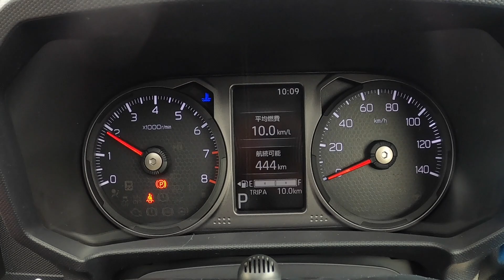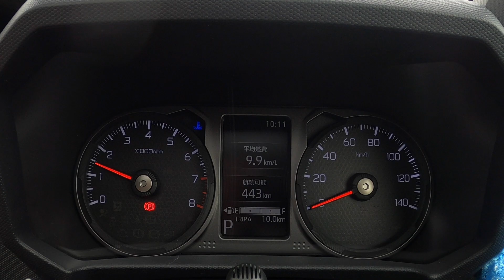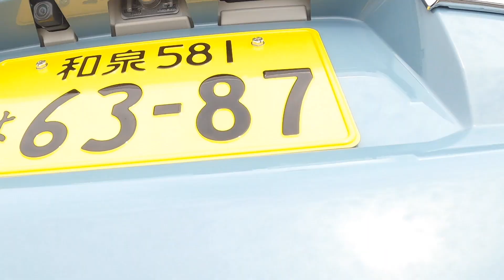ダイハツ タフトクロムベンチャー がやって来た！ダイハツタフトGターボクロムベンチャー４WDCVTの試乗車がやって来ました！レイクブルーメタリックにメッキガーニッシュがよく似あいます！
人気のタフトに新たなラインナップ！クロムベンチャーが発売されました！

クールなスタイルをつくる、シルバーアクセサリー。
●フードガーニッシュ（メッキ）＆シルバーアンダーガーニッシュ（フロント）
●バックドアガーニッシュ（メッキ）＆シルバーアンダーガーニッシュ（リヤ）
●メッキアウターハンドル
●１５インチアルミホール（シルバー塗装）ベース車Ｇにも標準装備

夜空に負けない、インテリアのきらめき。
●ダークシルバー加飾（エアコンレジスターパネル）
●ダークシルバー加飾（インパネセンターシフトベゼル）
●ダークシルバー加飾（メーターパネル）
●フロントセパレートシート（シルバーステッチ）

２WD
X　　　　　　　　　　　車両本体価格￥1,353,000
Xターボ　　　　　　　　車両本体価格￥1,441,000
G　　　　　　　　　　　車両本体価格￥1,485,000
Gクロムベンチャー　　　車両本体価格￥1,551,000
Gターボ　　　　　　　　車両本体価格￥1,606,000
Gターボクロムベンチャー車両本体価格￥1,672,000
４WD
X　　　　　　　　　　　車両本体価格￥1,479,500
Xターボ　　　　　　　　車両本体価格￥1,567,500
Gクロムベンチャー　　　車両本体価格￥1,611,500
Gターボ　　　　　　　　車両本体価格￥1,732,500
Gターボクロムベンチャー車両本体価格￥1,798,500

タフト　Gターボクロムベンチャー　４WD　CVT
全長 3395㎜
全幅 1475㎜
全高 1630㎜
車両重量 890㎏
エンジン 水冷直列3気筒12ﾊﾞﾙﾌﾞDOHC
最低地上高190㎜

使用燃料＆燃料タンク容量：無鉛レギュラーガソリン30ℓ
トランスミッション：CVT
駆動方式：前輪駆動（FF）
乗車定員：4名
サスペンション　F：マクファーソンストラット　R：3リンク式コイルスプリング
ブレーキ　F：ベンチレーテッドディスク R：リーディングトレーリング
タイヤサイズ：フロント＆リア 165/65R15　81S

燃料消費率 WLTCモード：19.6km/ℓ
市街地モード（WLTC-L)：17.2km/ℓ
郊外モード　(WLTC-M)：20.9km/ℓ
高速道路モード(WLTC-H)：20.0km/ℓ

車両本体価格 135.3万円～173.3万円（消費税込み価格）
また当社はﾀﾞｲﾊﾂ車以外でも新車、中古車問わずご希望のお車、
4,3日以内に探し出す専門店でも有ります。
☆☆☆2001年からﾀﾞｲﾊﾂ新車販売2546台☆☆☆
①自動車事故処理対応件数　年間約100台
②大阪４店のﾀﾞｲﾊﾂｼｮｯﾌﾟ認定店
③ﾀﾞｲﾊﾂｼｮｯﾌﾟCSｺﾝﾃｽﾄ全国優秀賞
④16年連続ﾀﾞｲﾊﾂ新車販売100台超
⑤ﾀﾞｲﾊﾂ最高位ｽｰﾊﾟｰﾋﾟｯﾄ店
⑥ｽｰﾊﾟｰﾋﾟｯﾄ店全国優秀賞
当社ホームページ